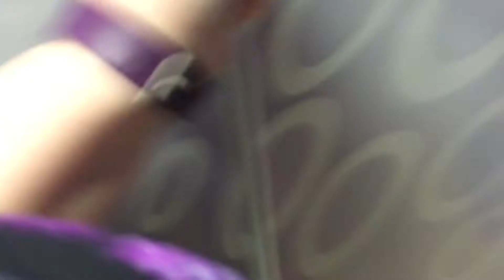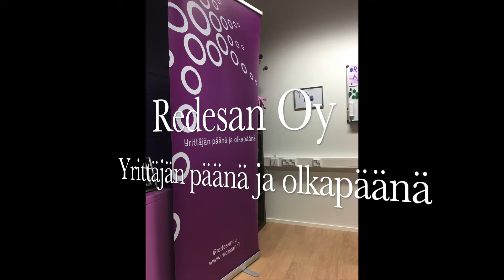RollUpin kasausohje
RollUpin kasaus näyttää monelle olevan tuskien taival. Ei enää! Opastan miten homma hoituu helposti.